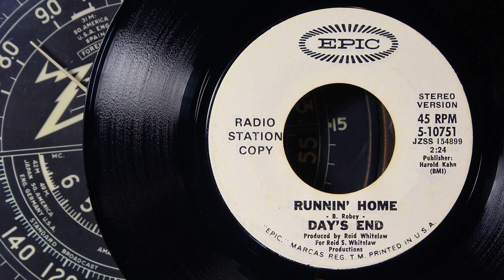Day's End - Runnin' Home ...1971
No ownership rights are intended or claimed. Any additional info on artist always welcome.